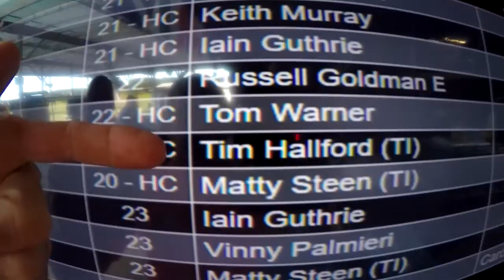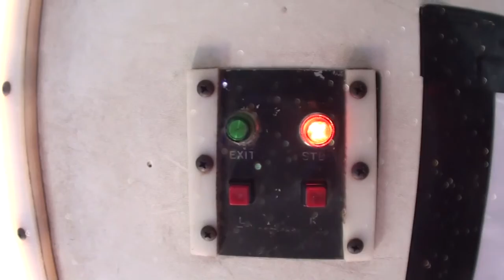Skydive Pepperell - 08/31/19 Chris Aktov